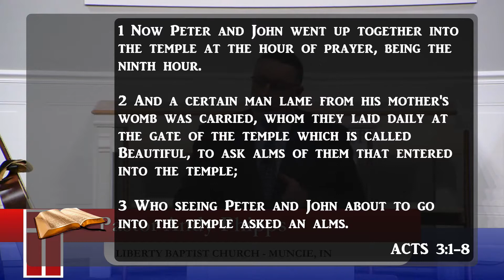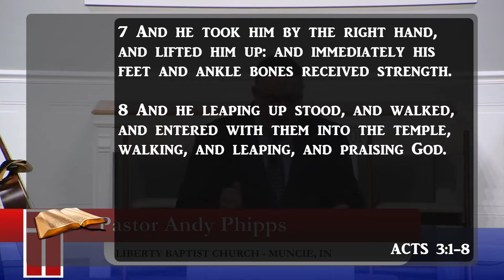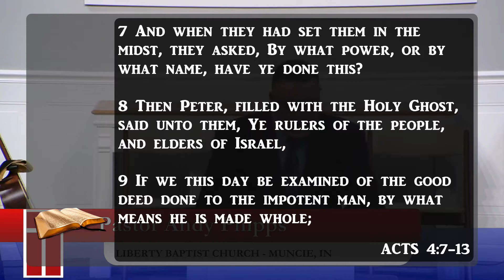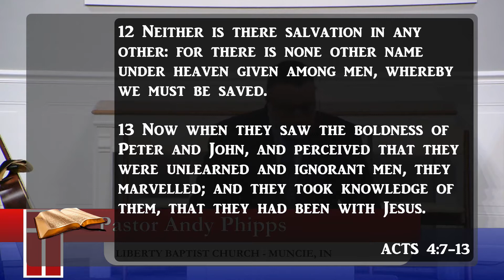LBC - "No Doubt They Had Been With Jesus"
Pastor Andy Phipps
Liberty Baptist Church - Muncie, IN

This evening's (11/11), message "No Doubt They Had Been With Jesus"
Scripture Reference: Acts3:1-; 4:7-13